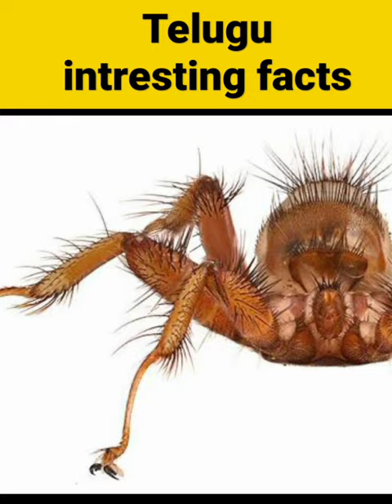do you know this unknown creature|shorts|youtube shorts|facts in telugu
facts in telugu#telugu intresting facts
mind-blowing telugu facts
entertaining telugu